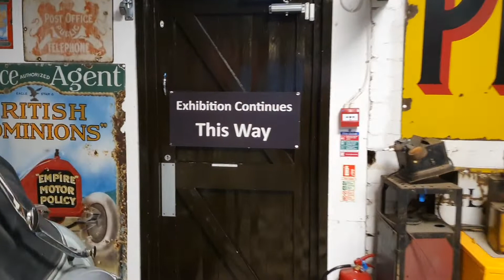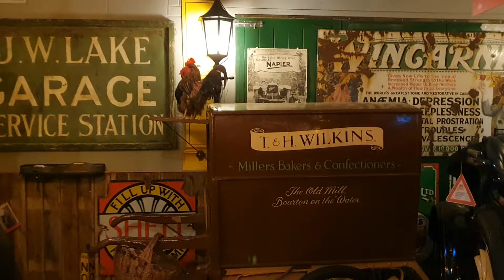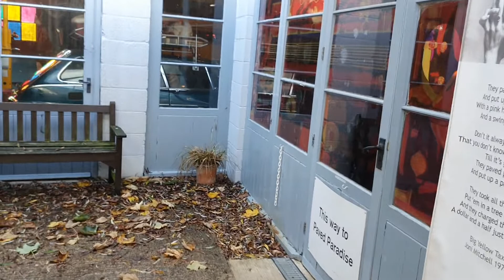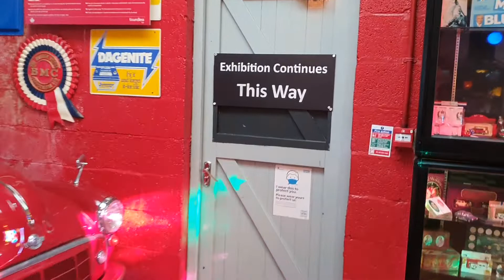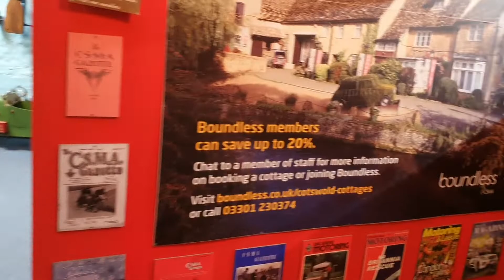1 November 2022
Bourton On The Water Motor Museum